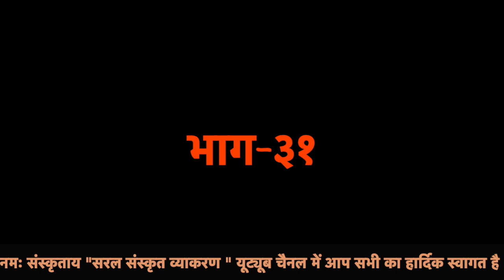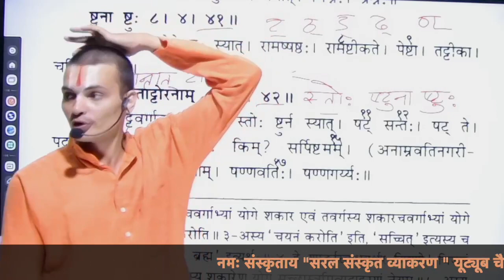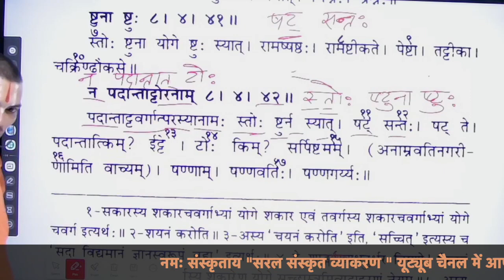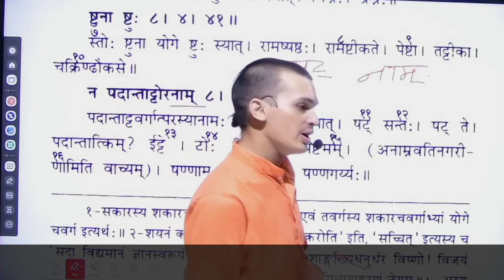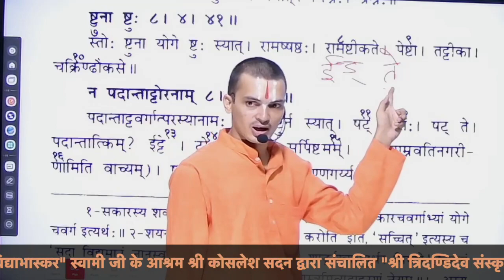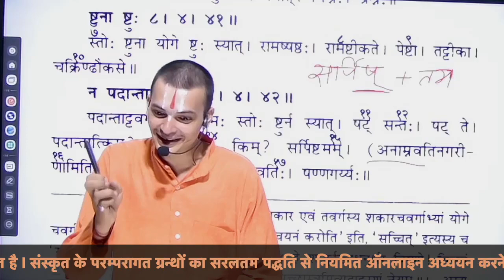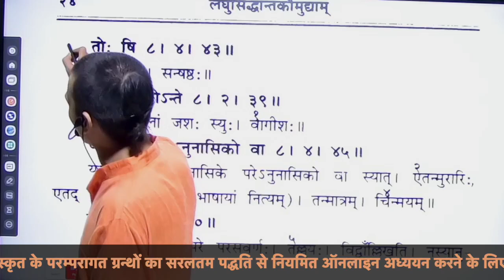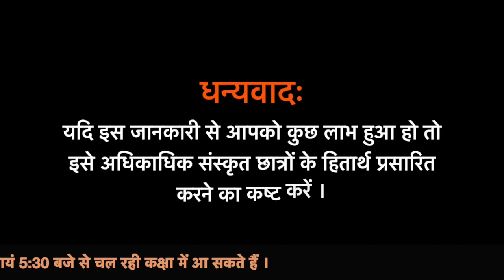| लघुसिद्धान्तकौमुदी | Laghusiddhanta_Kaumudi | Part - 31 | हल्सन्धि | Halsandhi -2 | By Prabhuji